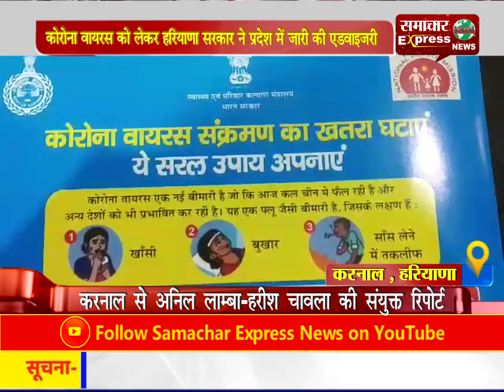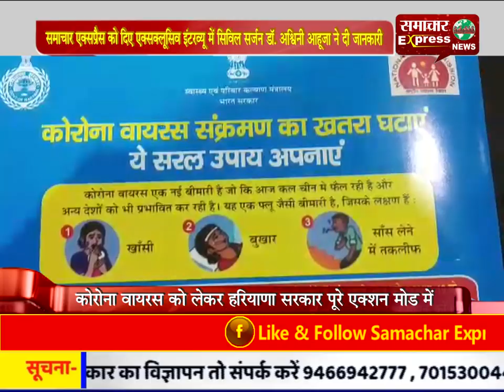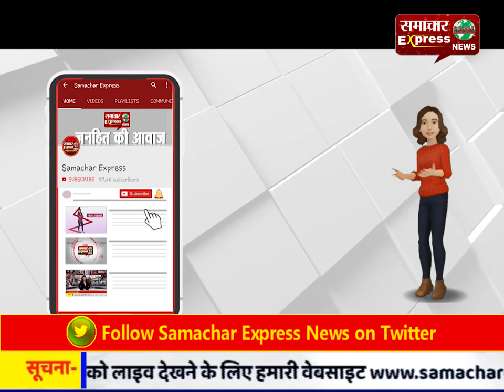कोरोना वायरस को लेकर हरियाणा सरकार ने प्रदेश में जारी की एडवाइजरी